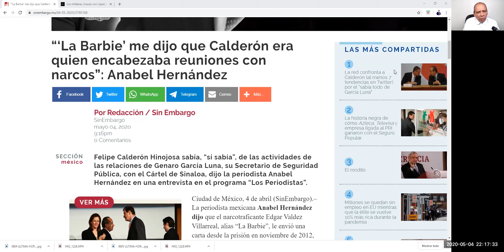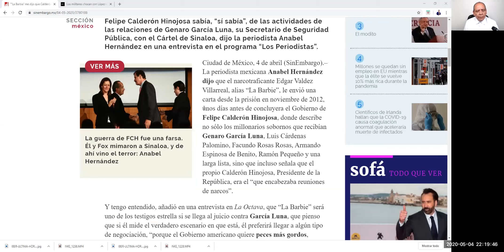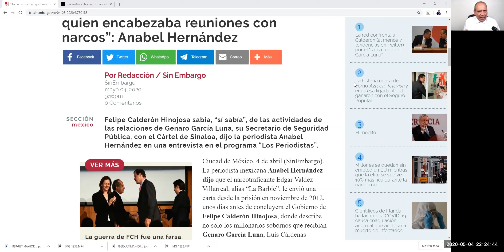DE ÚLTIMO MINUTO! CONOZCA A LOS N4RC0$ QUE LE DARA FIN AL CASO BOROLAS [MIRALO ANTES QUE LO BORREN]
anabel hernandez solto toda la verdad